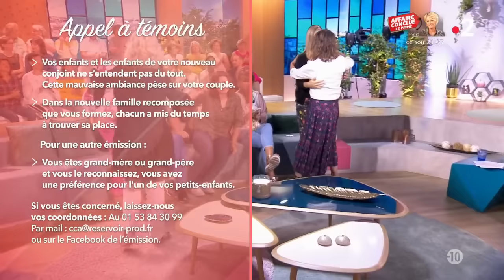Suicide : ceux qui restent… - Ça commence aujourd'hui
Quand il y a un suicide, c’est généralement toute la famille qui est impactée, et rongée par la culpabilité. Et c’est de cela dont vous allez nous parler aujourd’hui, avec beaucoup de sincérité et de dignité. Briser le silence, c’est déjà sauver des vies !

« Suicide : ceux qui restent... »  diffusée le 10/09/2019 à 13.50 sur France 2.